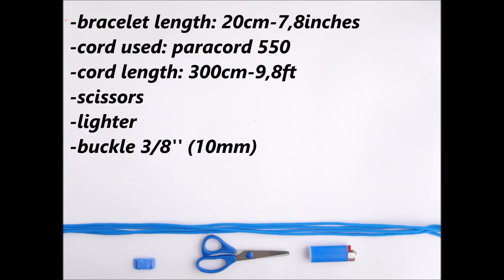How to Make the Easiest Trilobite Paracord Survival Bracelet- 3 Core/1 Working Strand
Something for beginners! Trilobite weave with one working cord and three core! really easy to make. Enjoy!